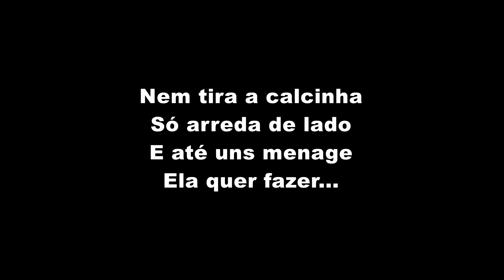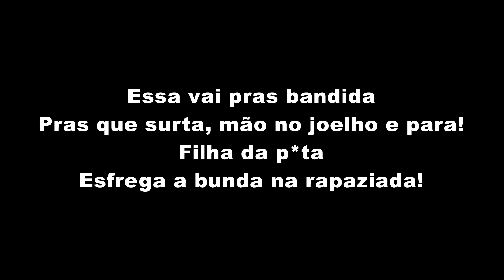MC L Da Vinte - Essa vai pras Bandidas (LETRA)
MC L Da Vinte - Essa vai pras Bandidas (LETRA OFICIAL)

Artista: MC L Da Vinte
Produção: TF Produções
Ano: 2021

ATENÇÃO!